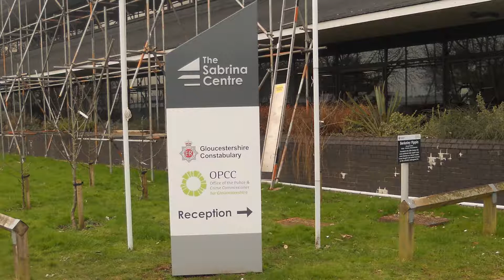Gloucestershire’s Police Academy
Gloucestershire  police academy.
Police and Crime Commissioner Martin Surl really  training school for county coppers.
For even though Gloucestershire’s Police Academy will be housed in a former nuclear power station, the PCC is determined not to let the idea blow up in his face by taking in the types if Cadet Carey Mahoney, who was played by Steve Guttenberg, and causes nothing but trouble in the original film and five follow-ups.
Mr Surl has just leased part of the former nuclear power station site at Berkeley Green, near Stroud in a bid to turn it into a top class police training college and conference centre.

The two-storey, approximately 3,000 square metre building comes with meeting rooms, a canteen, parade ground, limited use of the sports hall and parking for around 250 cars.